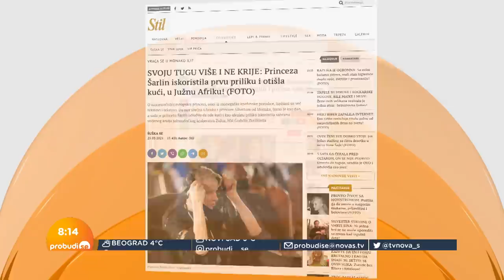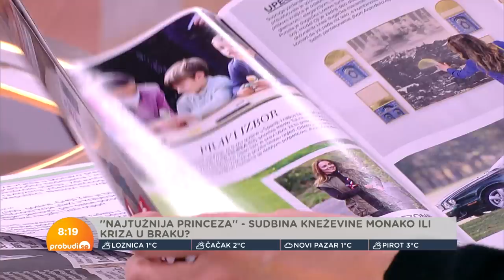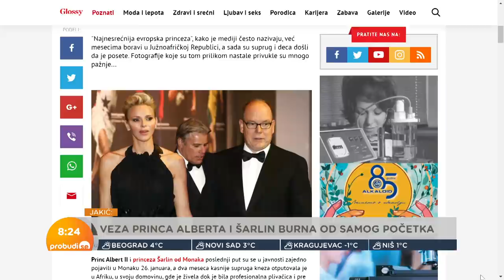Slučaj "najtužnije princeze" - može li brak da uništi monarhiju?